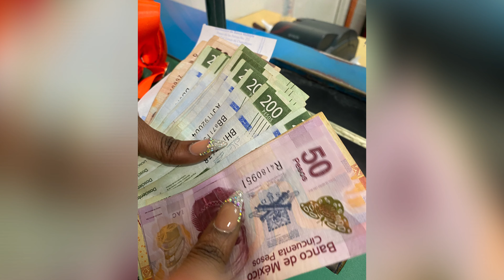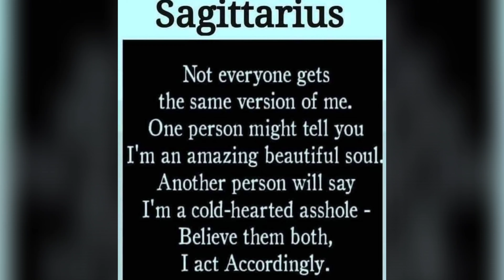TULUM MEXICO 🇲🇽🇲🇽Bday celebration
Exploring the beautiful country side of Tulum in Mexico 🇲🇽. Ven a La Luz (follow that dream) Sign was at top of our excursion list. The food was incredible, Night life was everything Tulum was a scene from a movie 🎥 seriously no lies. The Mayan spa, to our private Cenote with cool blue waters there’s so much to share. This video will give you a snaps of where we visited and how the trip went down.

P.S Still working on my editing skills some videos are not in there correct order. Forgive me but plz do enjoy 😉